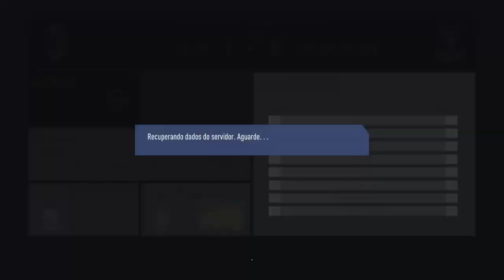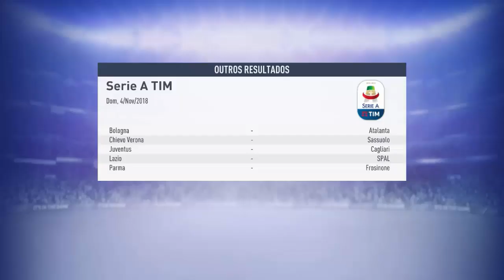O MELHOR QUARTETO DA ITÁLIA 🔥🔥. -MODO CARREIRA #08| FIFA19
EAE GALERA, MAIS UM EPISÓDIO DO NOSSO MODO CARREIRA COM O MILAN , NOSSO TIME VIVE UMA GRANDE FASE E OS RESPONSÁVEIS POR ISSO É PAQUETÁ,REUS, MILIK E SUSO.